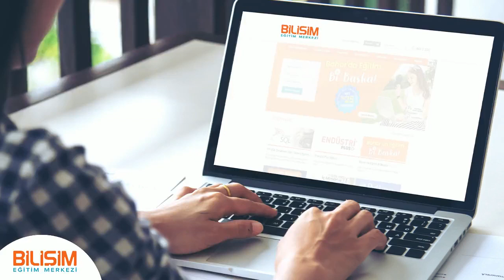Uzaktan Eğitim ve Sertifika Almanın Tam Zamanı!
🌏 28 Yıl Önce "GELECEK BİLİŞİM'de Demiştik!
Bilişim sektöründe çalışanlar, dünyanın her yerinde uzaktan çalışma imkanı buluyorlar.

🟠 "Bizde; Bilişim Tüketim Değil, Üretim İçindir."